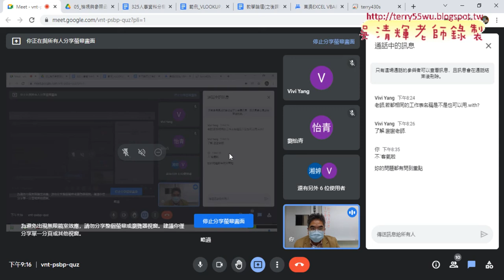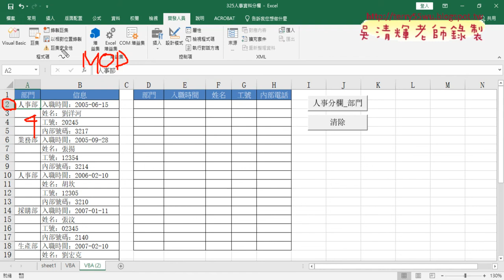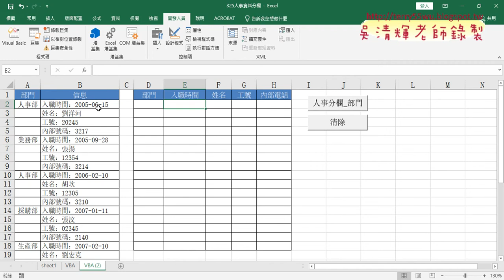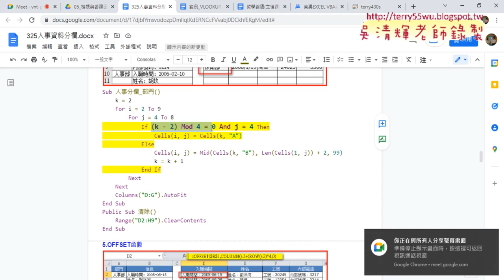09 增加部門欄位與複製到D欄